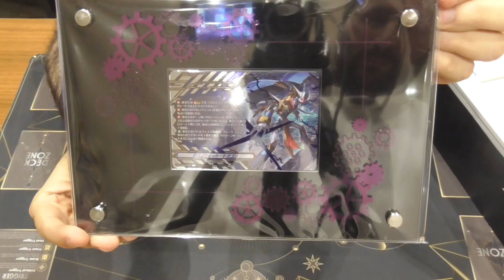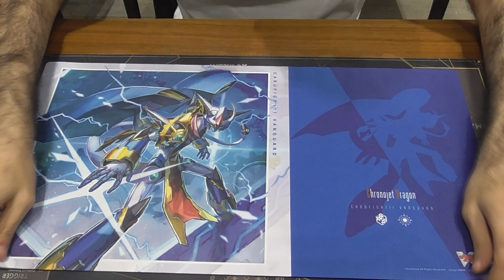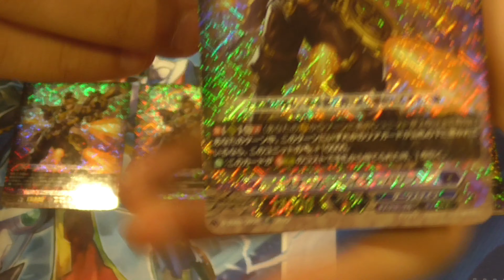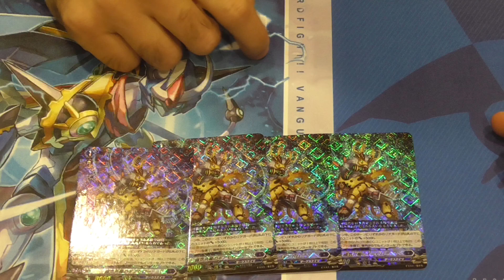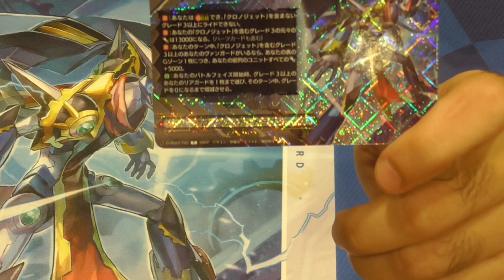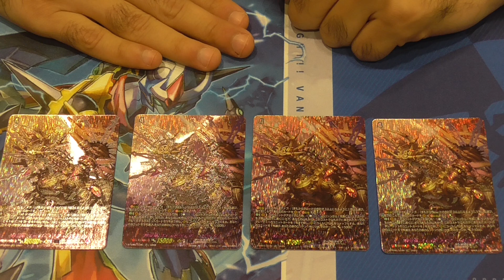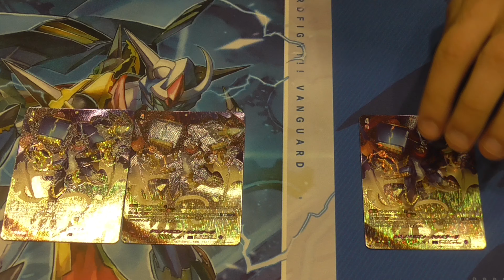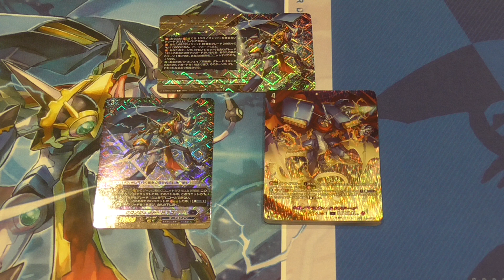Chronojet Stride Premium Deckset Japanese Version Box Opening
so this is the japanese version of the deckset and is really look soo good hopefully the english version will be the same which we gona get it soon when is released so leave a comment - like and subscribe

Standard
Box Opening
Chronojet Stride Premium Deckset
Cardfight Vanguard